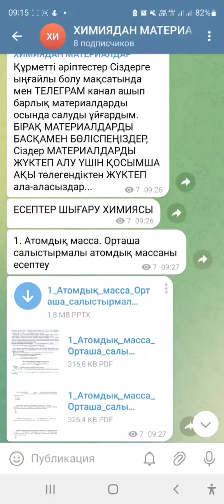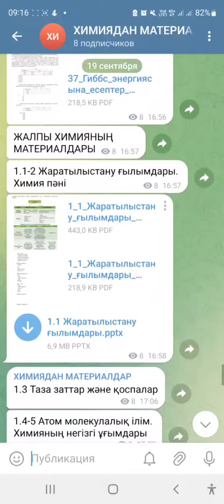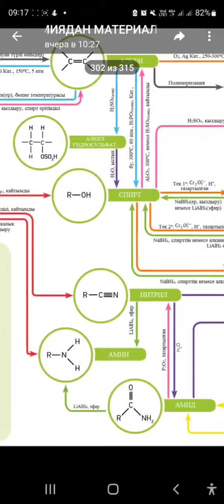ХИМИЯДАН МАТЕРИАЛДАР каналына 50% жеңілдікпен жазылу үшін вадсап нөміріне жазыңыздар.